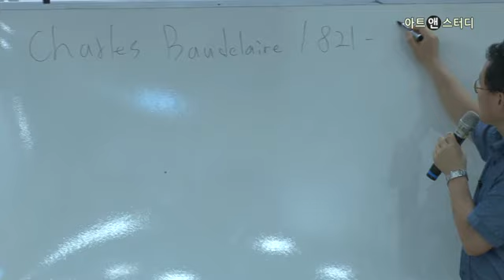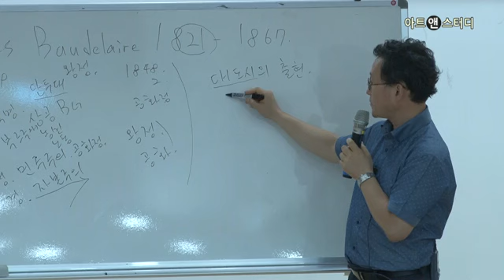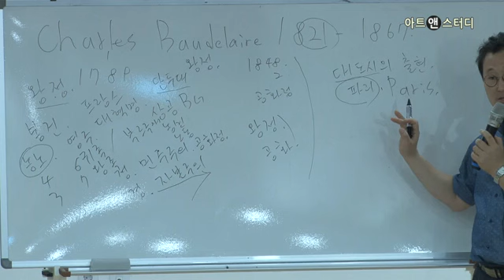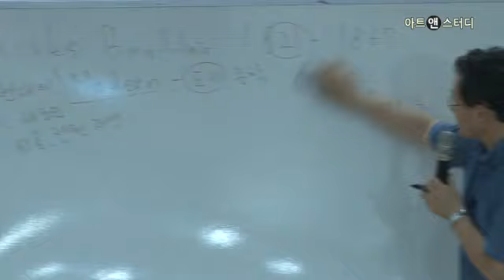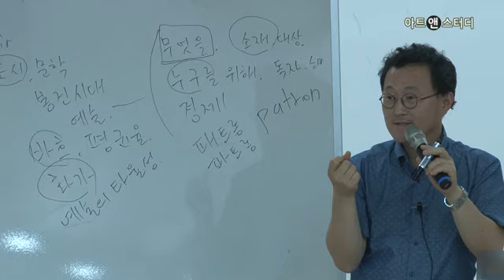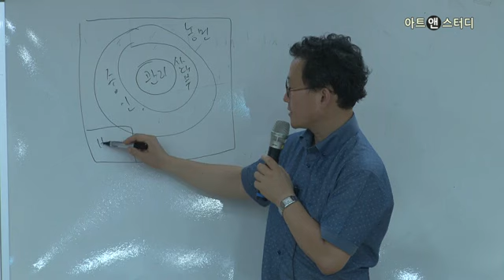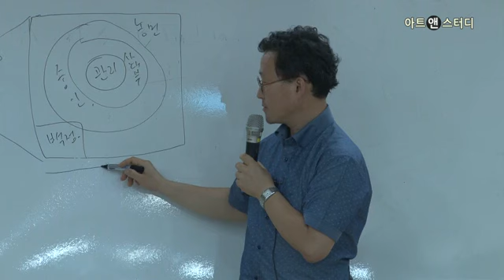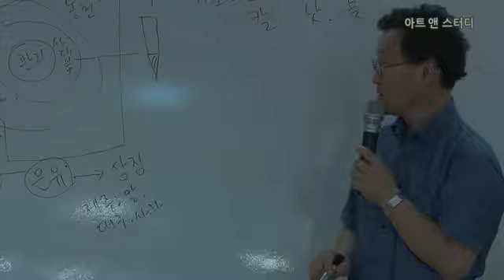도시의 이방인들: 보들레르, 카프카, 아베 코보 -송승환(시인, 문학평론가)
보들레르의 『악의 꽃』, 카프카의 『성』, 아베 코보의 『모래의 여자』를 관통하는 하나의 키워드, 상실! 도시의 사람들은 무엇을 잃어버렸고 어떻게 되찾을 수 있을까? 이 강좌에서는 이 세 작가의 작품에 공통적으로 나타나는 실패한 상징, 즉 현대의 알레고리적 특성을 살펴봄으로써 현대 도시에서 살아가는 우리들의 삶과 세계를 성찰할 것이다.
강사: 송승환(시인, 문학평론가)

강좌 바로 가기: 도시의 이방인들: 보들레르, 카프카, 아베 코보